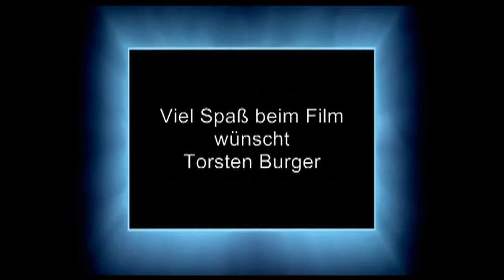Ave Maria no moro Frühlingsfest 2019 in Bleibach